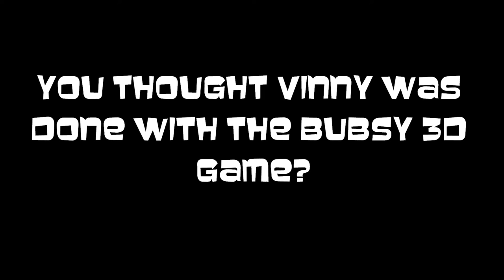[Vinesauce] Vinny - Bubsy 3D- Bubsy Visits the James Turrell Restrospective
And you thought it was all over.